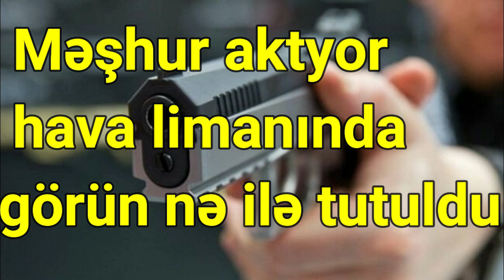Məşhur aktyor hava limanında görün nə ilə tutuldu